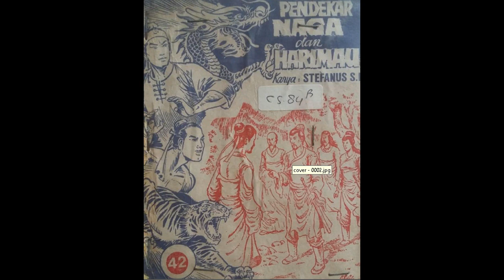Seri Cerita Silat Pendekar Naga dan Harimau Jilid 42